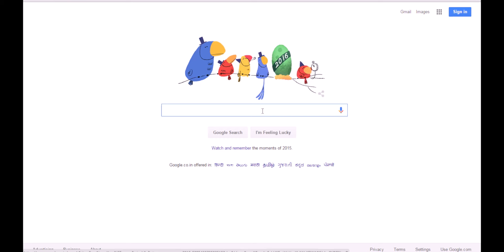Google Doodle Happy New Year 2016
Google is displaying nice Doodle on its search engine home page. Message on the image says "Happy New Year from Google!".